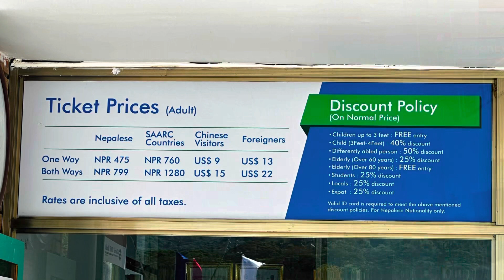Chandragiri Hills @ Nepal By Phuot KCT